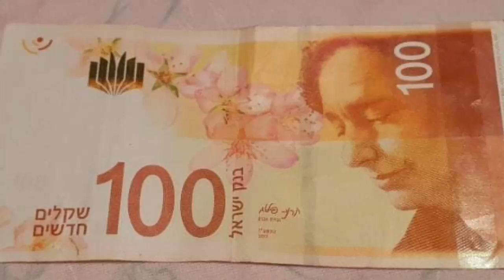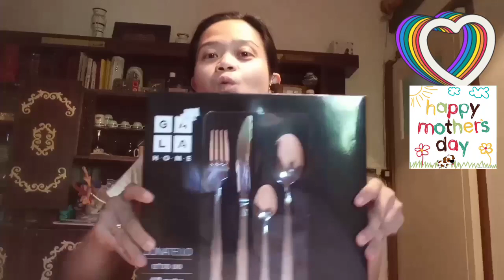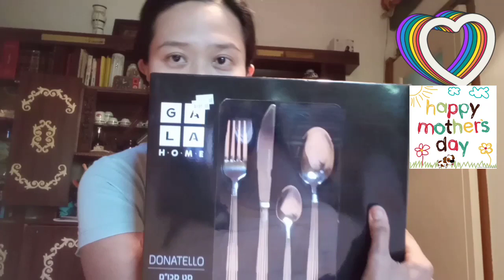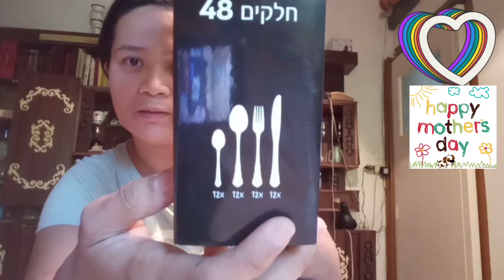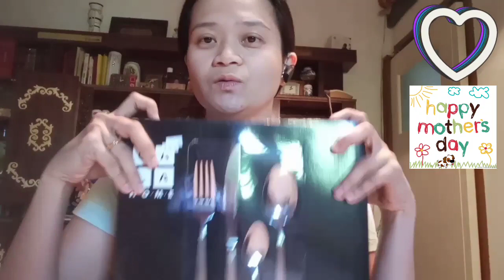UNBOXING UTENSILS 48PCS || KITCHEN UTENSILS || DONATELLO 48PCs|| GALA HOME || STAINLESS STEEL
utensils kitchen
utensils kitchen set
utensils in french
utensils case
utensils 18/10
utensils 10 month old
utensils 10
kitchen utensils 100 pics
nest utensils 100
hsv 1 utensils
1/2 kitchen utensils
nioh 2 utensils
connect 2 utensils game
2 cooking utensils
2 piece utensils
utensils at 4 o'clock
cooking utensils 4 letters
kitchen utensils #41
kitchen utensils 4 sale
4 month utensils
utensils 5 piece set
5e cook's utensils
5 utensils